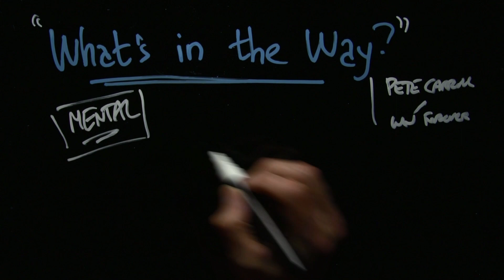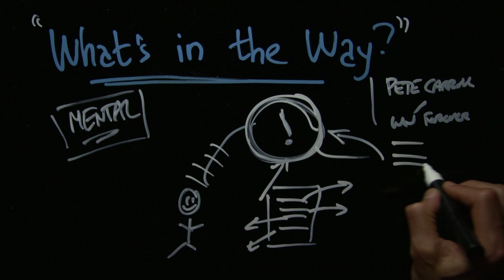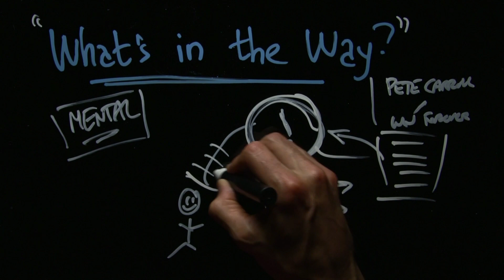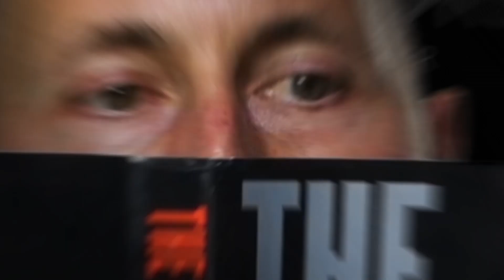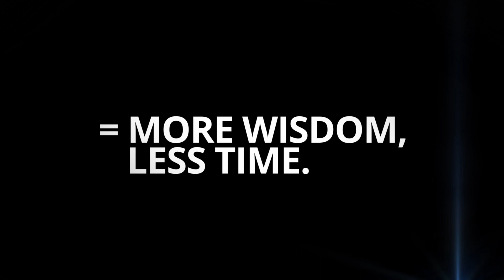Micro Class: What’s in the Way?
Pete Carroll and Michael Gervais made mental training as important as the physical training with the Seahawks. One trick? They'd have their players imaging their peak performance. Then think about what gets in the way of that. Then they'd systematically remove those obstacles. Good idea!